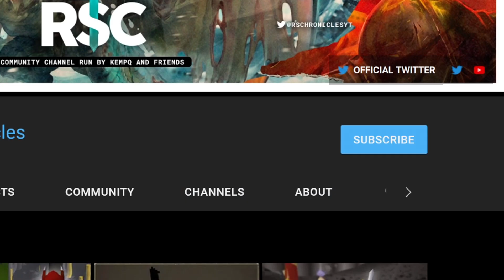An extremely lucky day on Runescape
Hosted by KempQ, Rs Chronicles is a community channel dedicated to Runescape's top moments. Today a series of rare drops earns some lucky players bank, culminating in an extremely lucky day for many players on OSRS. ALL Runescape Chronicles

Outro (09:36)